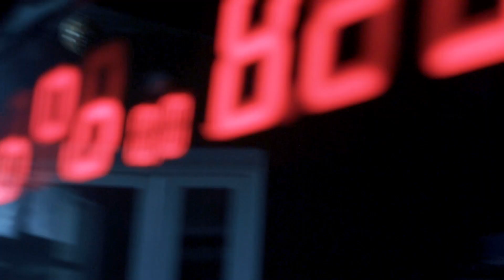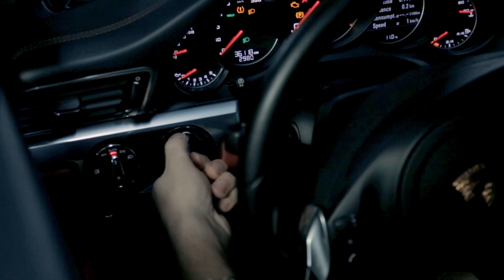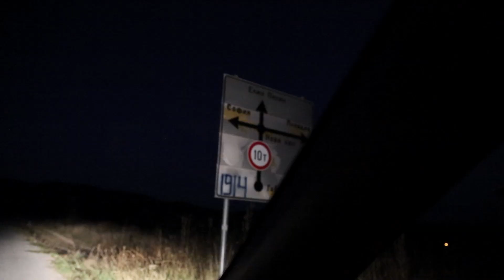БЯГАЙ! - епизод 3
Режисьор и сценарист - Матей Генчев
В ролите: Симона Милушева, Матей Генчев, Десислава Димова, Йордан Босев, Божидар Костадинов, Галин Гочев, Йордан Георгиев, Неда Спасова, Максим Генчев

синопсис:
Да избягаш от дома си, защото брат ти е откраднал парите, които събираш за фотоапарат, да качиш в колата си първия закъсал на пътя, да целунеш гаджето му и да откриеш в джоба си часовник, причина за убийство.
Да се влюбиш в готино русо момиче, което издирва убиеца на майка си. Да те преследва местната мутра и да ти взриви „опелчето”, с изтърканите гуми. Да се окаже, че брат ти, вместо тираджия в Канада, е бил в затвора. Да видиш дулото на пистолет в челото си и последният ти вик да е „Бягай!”…
Един спрял часовник започва да отброява времето назад за 19 годишния Дилинджър.